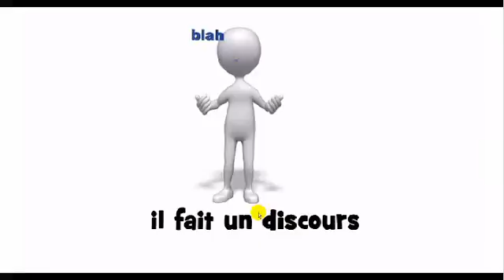Jak wymówić # il fait un discours